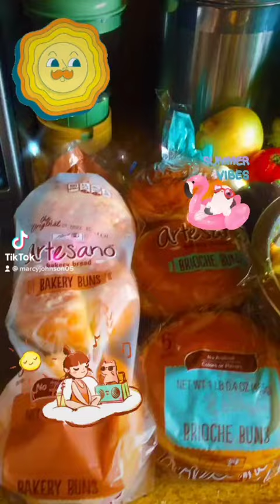Bacon 🥓 avocado 🥑 Beef 🥩 CheeseBurger 🍔 🧀 Russet Potatoes 🥔 wedges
So this is just an basic night at my house for dinner something simple some nice cheese beef 🥩 🧀 bacon 🥓 burgers 🍔 avocado 🥑 burgers 🍔 with Russet Potatoes 🥔 wedges